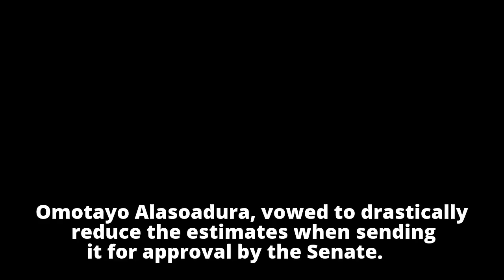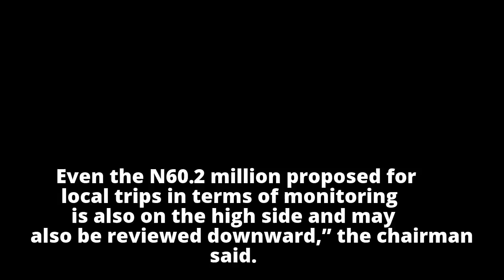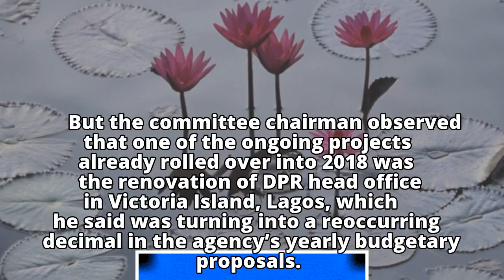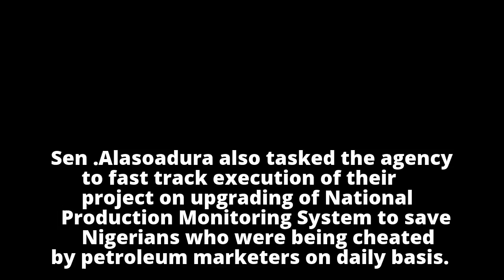DPR budgets N405m for foreign trips, advertsDPR budgets N405m for foreign trips, advertsel-Rufai lau